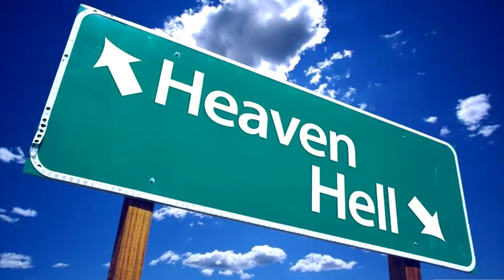The Mystery of The Missing "I" in Padmavati Trailer/Movie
When Desire replaced the Pyre,
Affronted Hindutwa ruled:
The Muslim "i"
Simply had to die
And find peace
In the alluring indulgence
Of Paradise.🏰🔥🔥
Thanks for completing the poem Shreya Roychoudhury ♥️
The Mystery of The Missing "I" in Padmavati Trailer/Movie has been solved in 40 seconds!!!
The transformation of Padmavati(Full Movie/Trailer) into Padmavat has been explained at last!!
Padvavati/Padmavat full movie(songs) Release Date is 25th January 2018.
padmavati film trailer padmavat movie deepika padukone bhansali news rajput karni sena shukhdev singh sukhdev singh gogamedi latest news raja bhaiya rajasthan mumbai padmavati news padmavati film latest news sanjay leela bhansali padmavat ranveer singh shahid kapoor padmavati ghoomar song